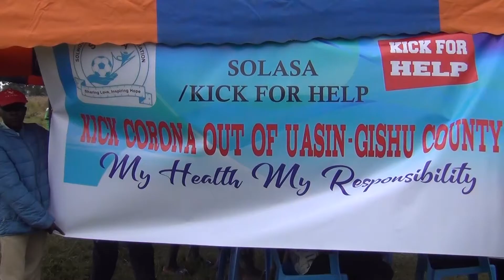Eldoret Falcons and Solasa Queens dominate Solasa tournament 2020